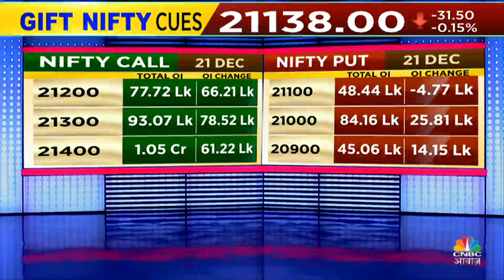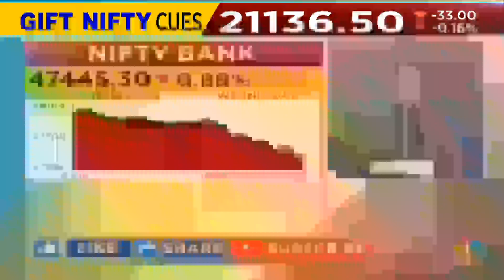Nifty & Nifty Bank Today: Virendra Kumar से जानें, Nifty-Nifty Bank में किन Levels पर करें खरीदारी